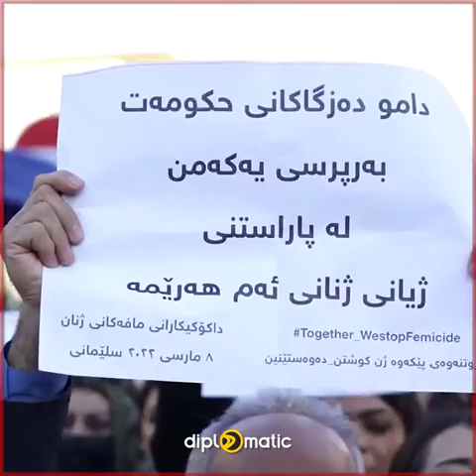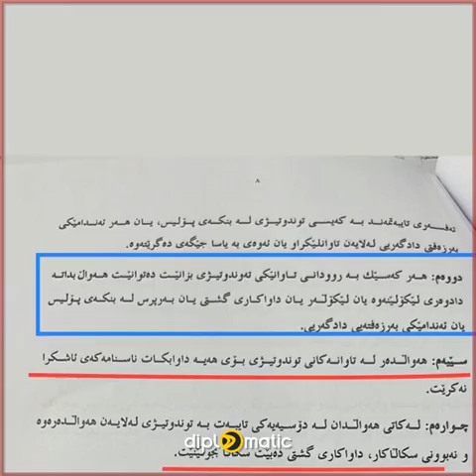پڕۆژە یاسایەک هەرێمی کوردستانی هەژاند... سەرجێی ژن و مێرد لە پەرلەمان هەرا دەنێتەوە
📌پڕۆژە یاسایەک هەرێمی کوردستانی هەژاند
📌سەرجێی ژن و مێرد لە پەرلەمان هەرا دەنێتەوە

diplomatic
diplomaticmagazine
گرنگترین بابەت و بەرنامەکانی دیپلۆماتیک
🔻   |  دیپلۆماتیک نیوز
🔻|  سەردێر
🔻|   ڕاپۆرتی جیهانی
🔻|  ڕاپۆرتی ناوخۆیی
🔻|   سندوقی ڕەش
🔻 |  گەشتی هاڤە
🔻|  دیداری تایبەت
🔻 |  دیوە تاریکەکان
🔻|  کۆمێنت
🔻|  زەمانە
🔻 |  دەستە ماندوەکان
🔻|  دەوران
🔻|  بارهەمی خۆماڵی
🔻 |  چیرۆک و تاوان
🔻|  دادگای مێژوو
🔻|  بازاڕ نیوز
🔻|  چاوی دیلان